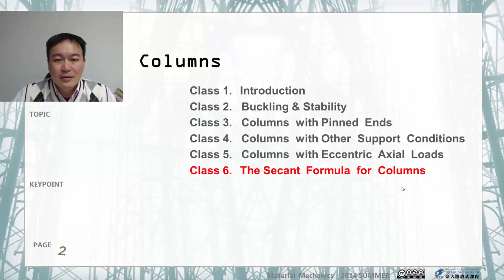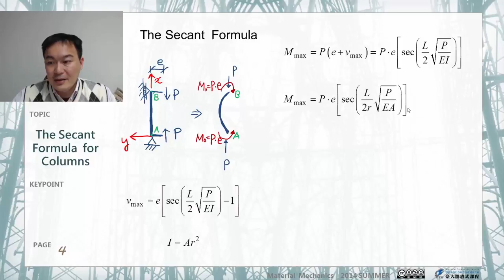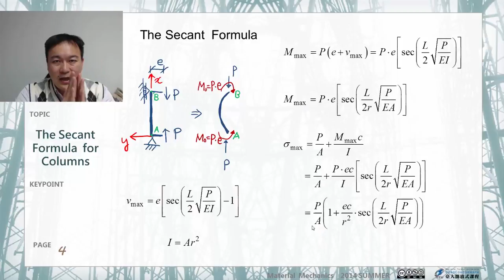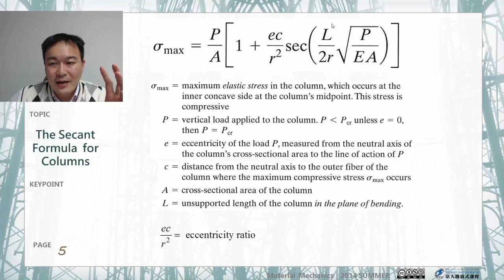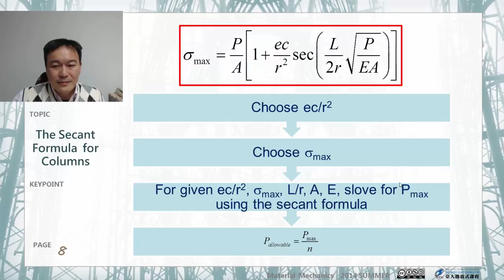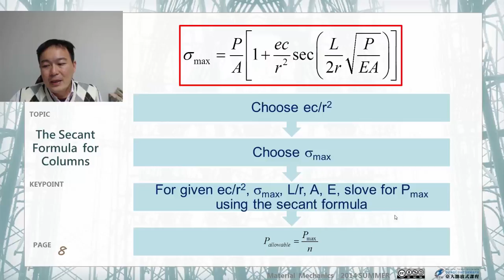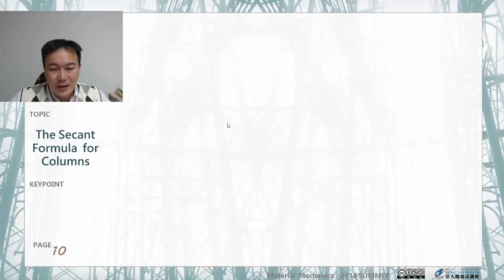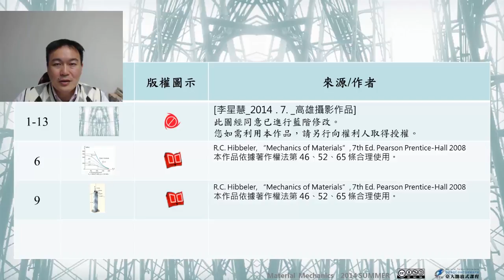材料力學 45.【柱的穩定分析】The Secant Formula for Columns